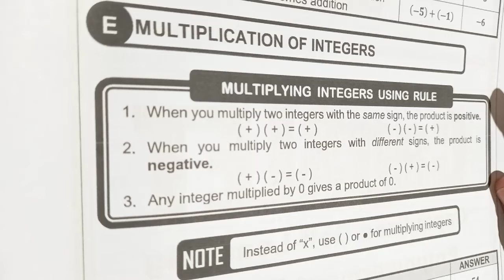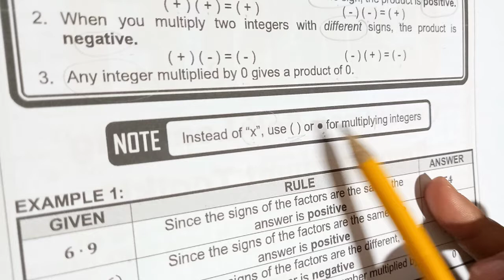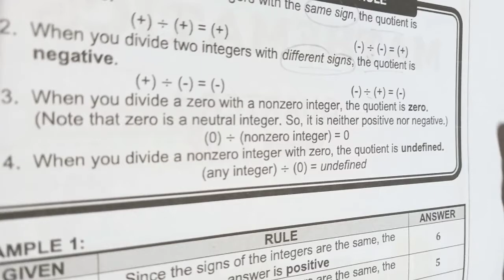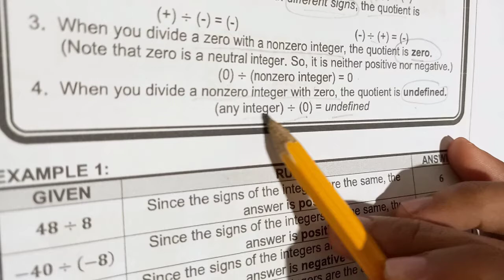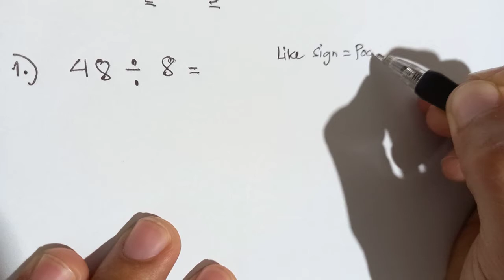NAPOLCOM/EnLEx MAthematics: Multiplying & Dividing Integers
In this video, I will show you how to multiply & divided Integers.

GOD BLESS!

finding the least common denominator for rational algebraic expression
how to find the least common denominator
rational algebraic expression
greatest common monomial factor

- - - -- - - IGNORE THIS
neuro psychiatric examination
neuro psychological examination
neuro exam
battery test
aptitude test
iq test
temperament test
bjmp
jail officer
application in bjmp
application for jail officer
entry level exam
sentence completion
basic english grammar
basic mathematics
general information
reviewer
napolcom reviewer
napolcom
reviewer enlex
reviewer bjmp
latest reviewer
updated reviewer bjmp
jail officer reviewerr
jail officer enlex
police officer
patrolman
patrolwoman
mathematics bjmp
how to pass the entry level exam
how to pass the napolcom
how to be police officer
how to pass jail officer
how to pass the entry level exam jail officer
how to pass the enlex bjmp
what are the coverage of entry level exam
what are the coverage of enlex
enlex reviewer
enlex reviewer 2022
enlex 2022
jail officer 2022
hiring jail officer
quota jail officer
quota jail officer 2022
how to pass the neuro-psychiatric exam
how to be a patrolman or patrolwomen
napolcom reviewer 2022
napolcom